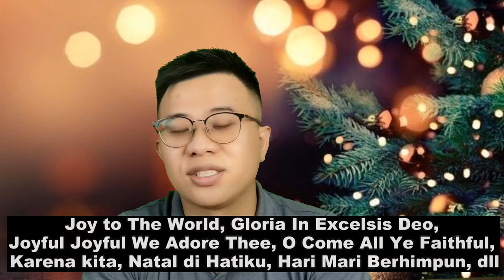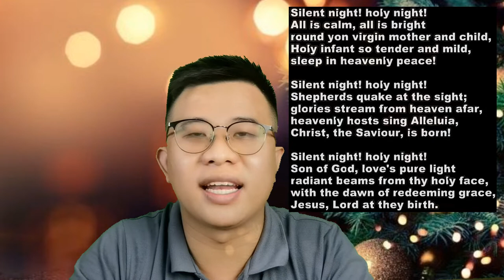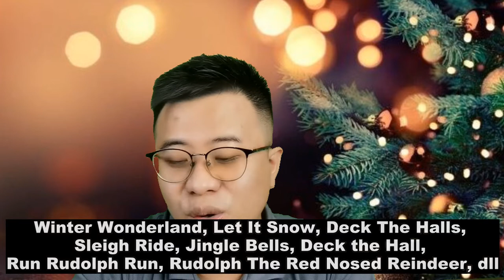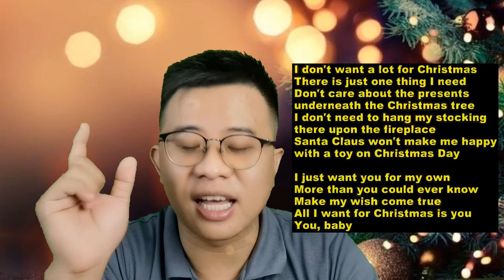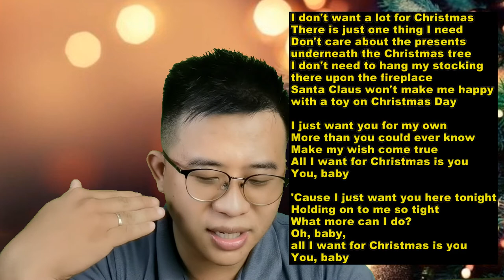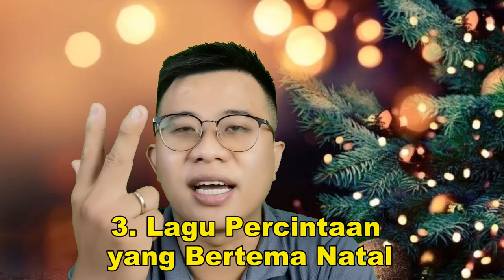FAKTA TENTANG JENIS LAGU NATAL YANG TIDAK DIKETAHUI BANYAK ORANG!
Ada berbagai persiapan yang bisa dilakukan agar momen Natal semakin hangat dan bermakna, salah satunya melalui menyanyikan lagu-lagu Natal. Tetapi ada fakta tentang jenis-jenis lagu Natal yang tidak diketahui oleh banyak orang. Apa itu? Simak video ini!
Selamat Natal!